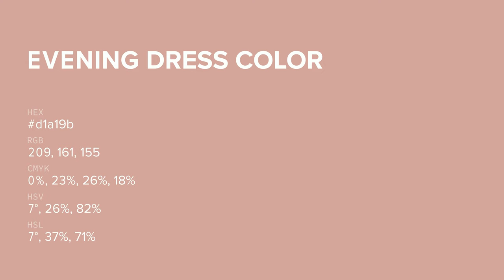Evening Dress color d1a19b hex color - Red color - Cool color d1a19b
What color is Evening Dress ? d1a19b hex color - Red color - Cool color d1a19b

Hex d1a19b Color Code is also known as Evening Dress color.

Hex d1a19b Color code in RGB color code model is created after adding 81.96% red color, 63.14% green color and 60.78% blue color.
Hex d1a19b Color code in CMYK color (process color) code model is generated after subtraction of 0% cyan, 22% magenta, 25% yellow and 18% black.